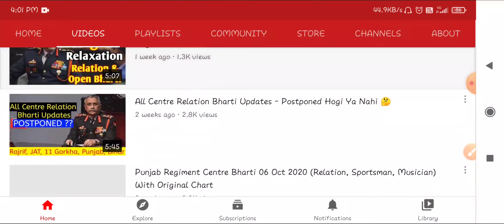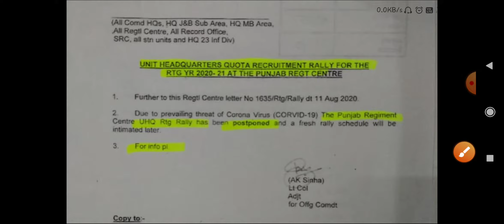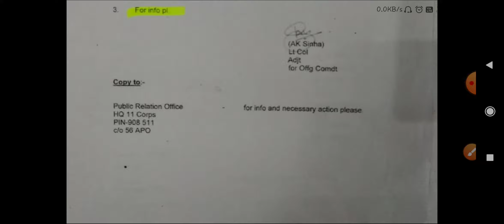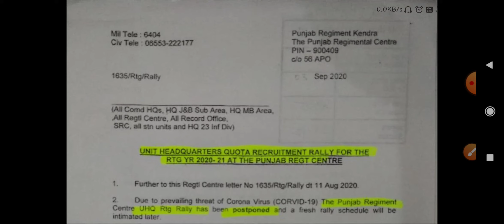Punjab Regiment Centre Relation Bharti 06 Oct 2020 Postponed With Notification 😭😭